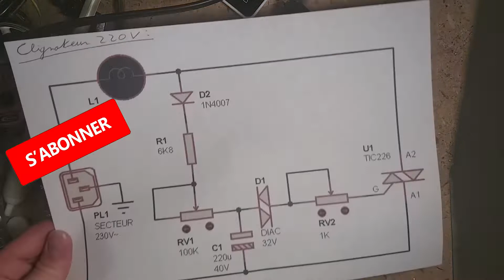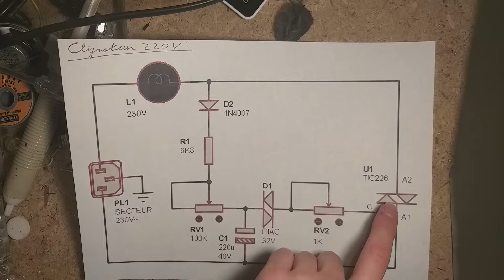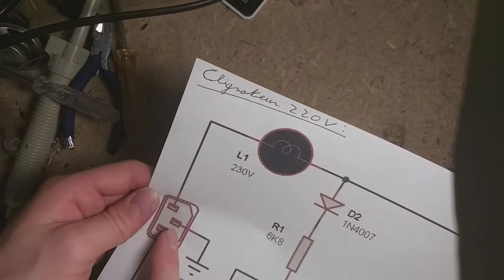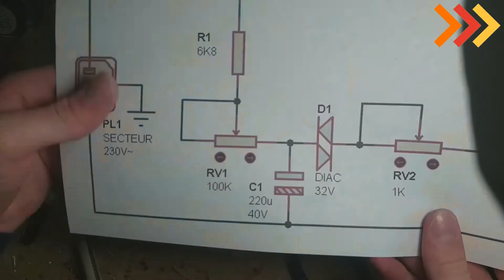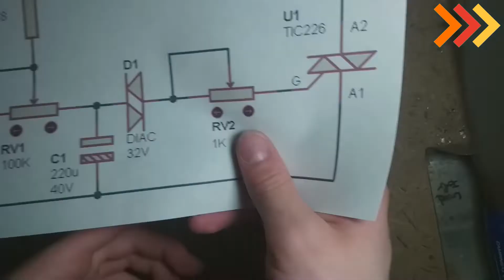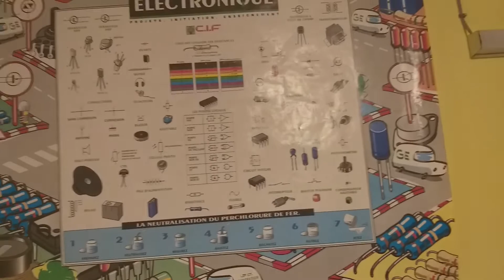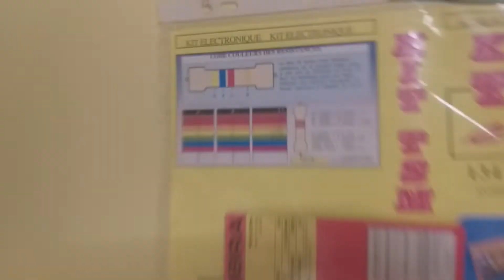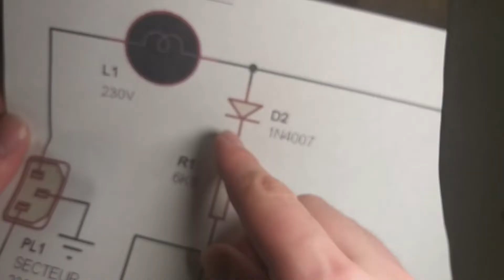COMMENT FAIRE CLIGNOTER UNE LAMPE 220V ? (# Invention-20)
ATTENTION : TOUJOURS COUPER L'ALIMENTATION ELECTRIQUE AVANT D'INTERVENIR SUR LE CIRCUIT !

Ici je vous montre comment je fabrique un boitier pour faire clignoter un feu de porte de garage parce que la carte électronique de cette porte envoie une tension de 220v sans système de clignotement (car il était intégré dans l'ancien feu) !

N'hésitez pas à me poser vos questions dans les commentaires (ou par mail).